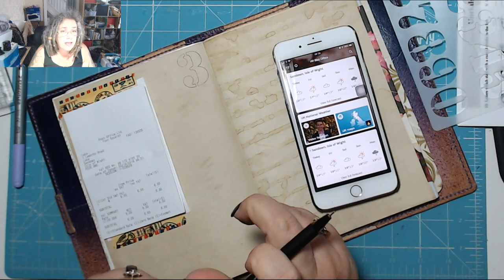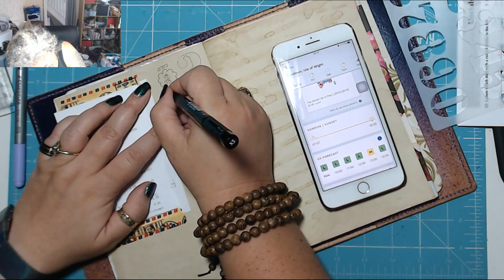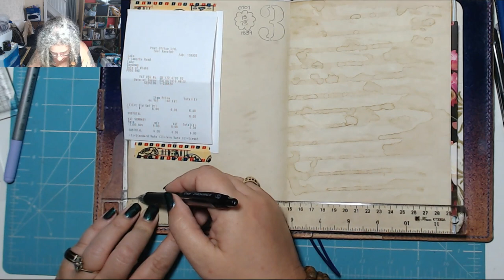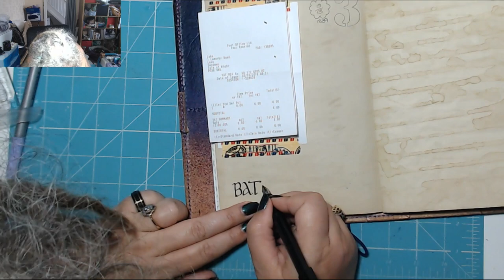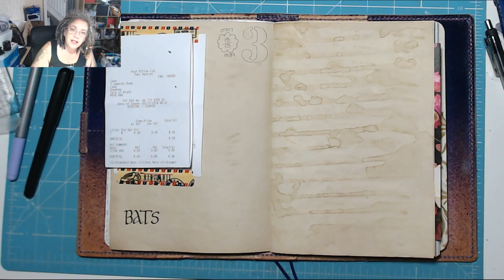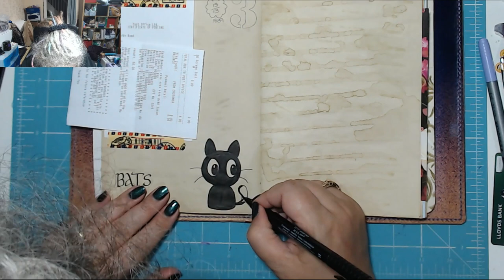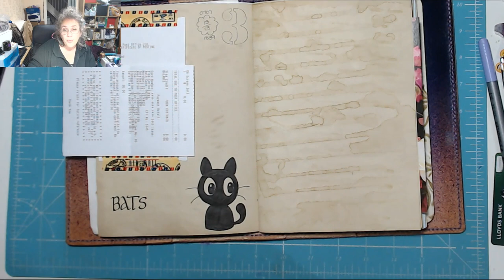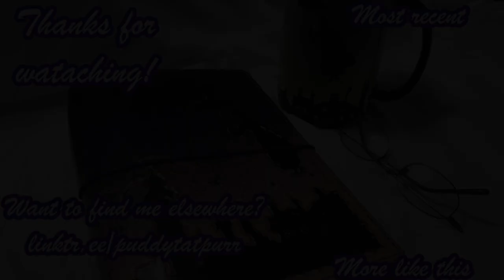Cat! Today in my BuJo 3rd October 2019